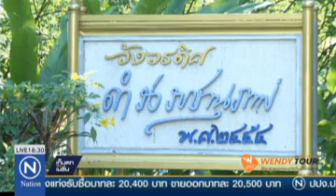แม่ประนอม ลูกสาว ยุติ ศึกมรดกน้ำพริก ยินดีที่จะรับแม่กลับไปบ้านเหมือนเดิม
แม่ประนอม-ลูกสาว ยุติความขัดแย้งศึกมรดกน้ำพริก..ยินดีที่จะรับแม่กลับไปบ้านเหมือนเดิม..

นางประนอม แดงสุภา อายุ 78 ปี ผู้ก่อตั้งธุรกิจน้ำพริกเผา ตราแม่ประนอม ให้สัมภาษณ์ผู้สื่อข่าวหลังจากเข้าไกล่เกลี่ยความขัดแย้งกับลูกสาวคนโต โดยมี ม.ล.ปนัดดา   ดิศกุล  รมต.ประจำสำนักนายกรัฐมนตรี  เป็นกาวใจ ที่วังวรดิศ โดยแม่ประนอมระบุว่า ปัญหาความขัดแย้งกับลูกสาวคนโตได้ยุติลงแล้ว ขอยุติคดีความทั้งหมด  พร้อมจะกลับเข้าไปอยู่ในบ้านของลูกสาวคนโต  ฝากสื่อมวลชนแก้ข่าวให้ด้วยว่าไม่ได้ถูกลูกไล่ออกจากบ้าน แต่ตนออกจากบ้านมาเอง

(อ่านต่อ)